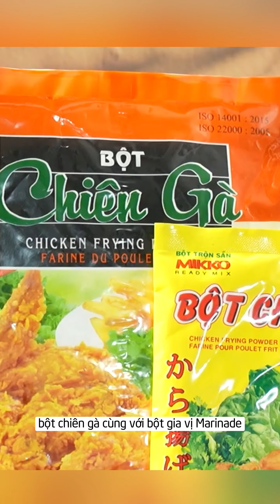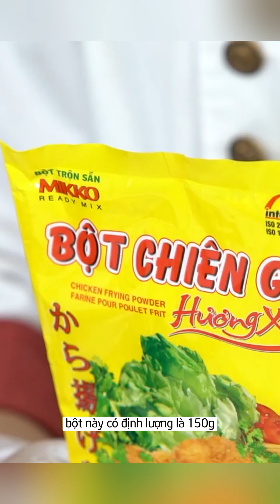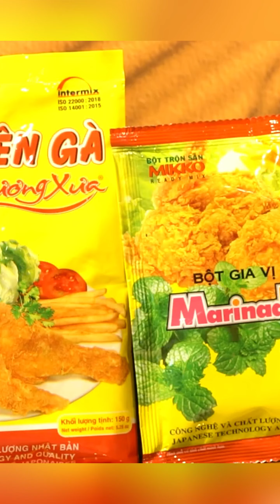gà chiên giòn sốt phô mai